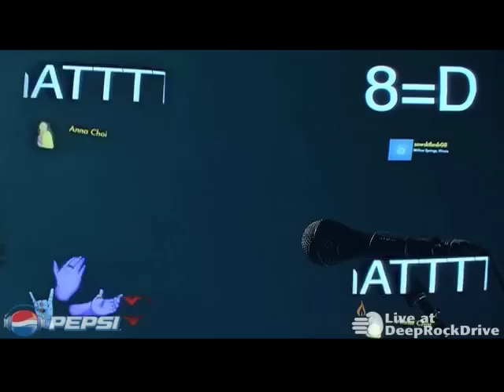Suspended - Matt Nathanson -Deep Rock